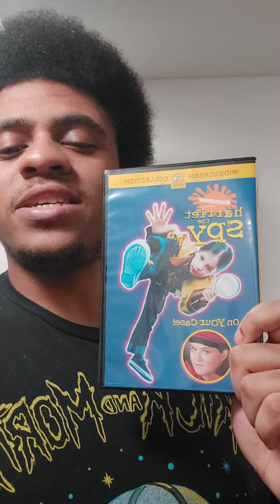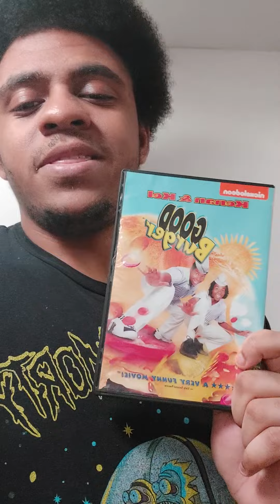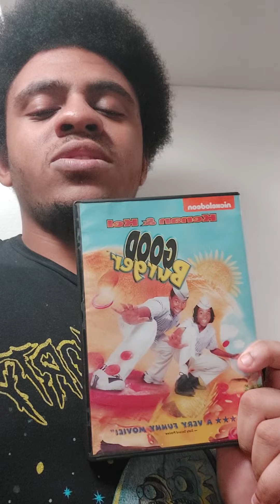Harriet The Spy / Good Burger review for